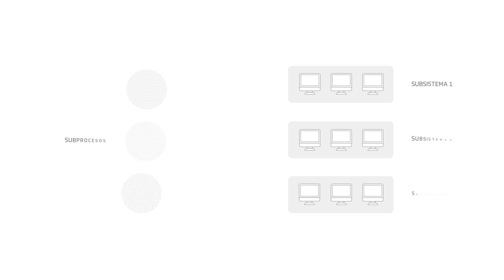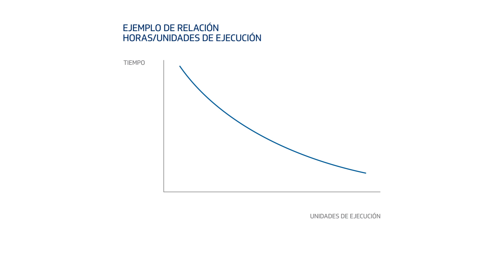Seda Batch · Spanish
Txe Arana. VOICE OVER TALENT
Locutora.
Actriz de doblaje.
Voice actress.

RD SISTEMAS
SEDA BATCH